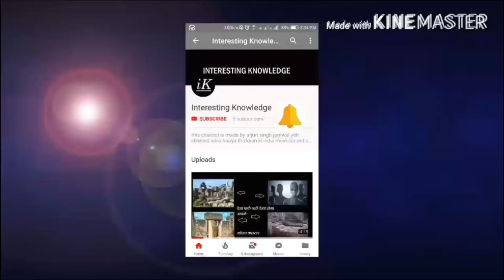AMAZON BOILING RIVER-अमेज़न की उबलती नदी(INTERESTING KNOWLEDGE)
hello dosto
is video mein mainay amzon ki ase nadi kay baray mein bataya hai jis ka pani oobalta hai aur agr is nadi mein koi jeew gir jay to uska zinda bchna kafi muskil hai. PLZ LIKE COMMENT SHARE OUR VIDEO AND SUBSCRIBE TO CHANNEL

SOURCE OF INFORMATION:INTERNET

Plz help us grow our channel